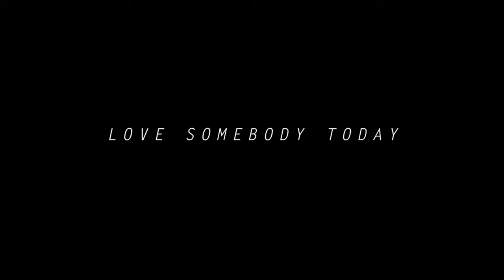Love Somebody Today - Genessis & Nikki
Our newest video , "Love Somebody Today"!

Written by: Gabe Patillo, Riley Clemmons,
Phil Sillas
Vocal Arrangement/Production: Andy Delos Santos, Genessis Holguin
Nikki Holguin
Produced by: Aaron and Matt Barbosa
Video by: Ace and Don Barro
Additional Footage by: Taro Gonzalez
Photography by: Marisa Vasquez